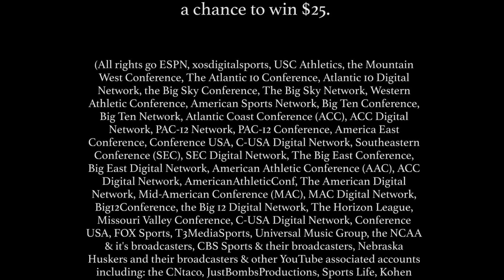Pigskin Predictions Promo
Song: Hide (Tropkillaz Remix) by N.A.S.A.